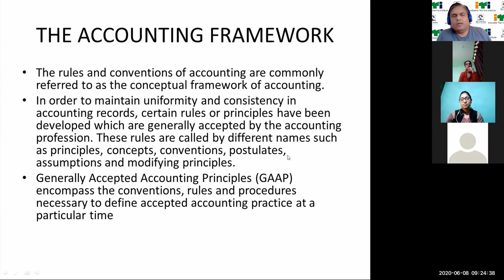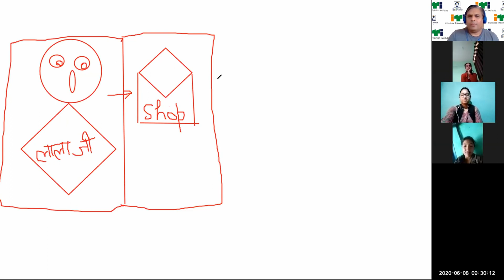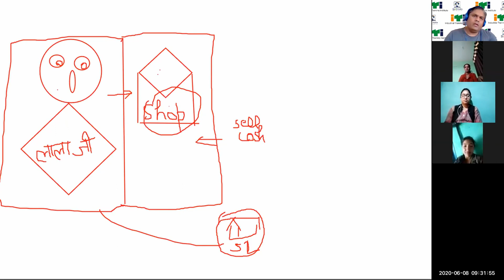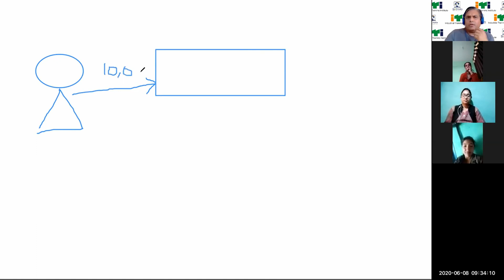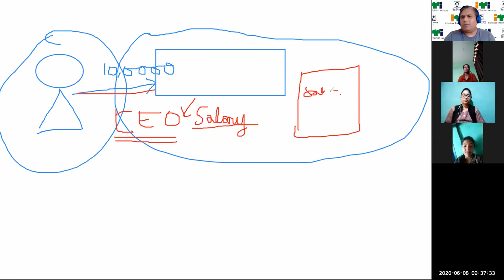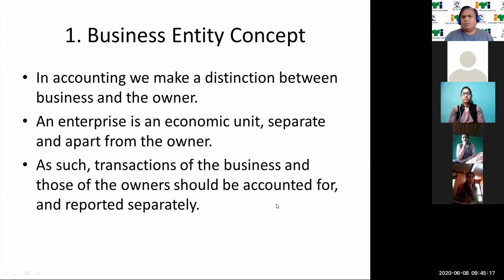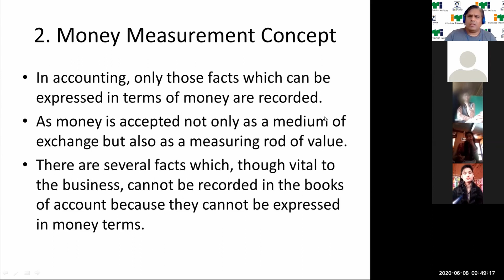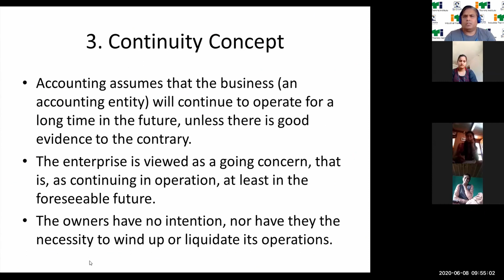ACCOUNTING CONCEPTS AND STANDARDS- Trade COPA NCVT NIMI NSQF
ACCOUNTING CONCEPTS AND STANDARDS,
THE ACCOUNTING FRAMEWORK,
ACCOUNTING CONCEPTS,
Continuity Concept,